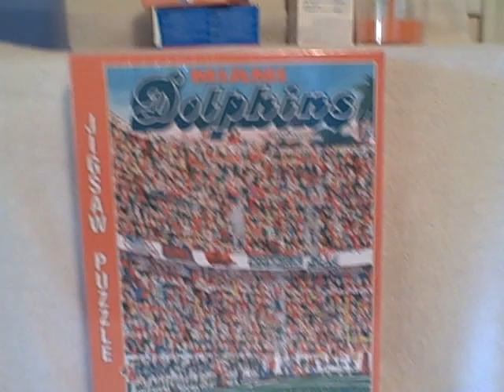513 Piece Jigsaw Puzzle NFL Miami Dolphins Fandemonium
For sale a NEW unopened 513 piece jigsaw puzzle. Puzzle is about how crazy fans are at a game. This is a licensed NFL product. This item is for sale.
PUZZLE TYPE : Team NFL
NUMBER Of PIECES : 513
MEASUREMENTS : 21 1/4 inches (61.59 cm) by 15 inches (38.1 cm)
TITLE : Miami Dolphins Fandemonium
AGE GROUP : 12+